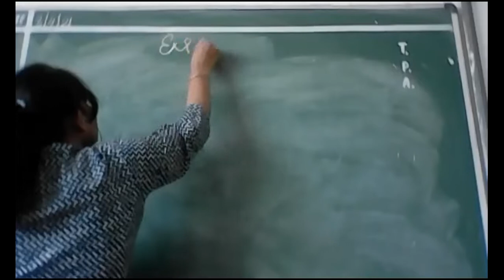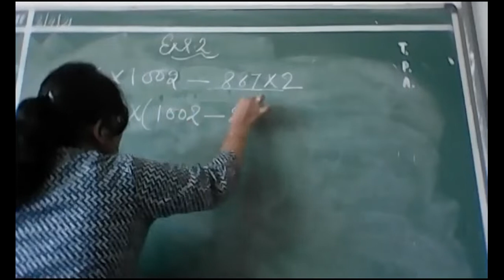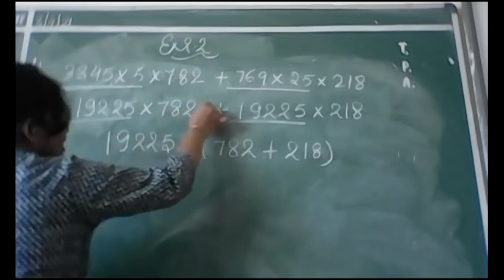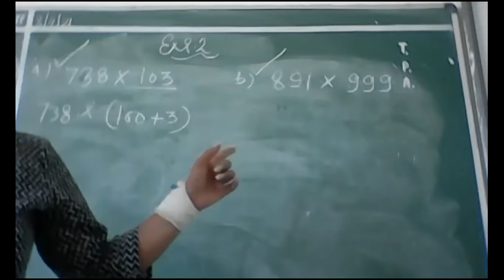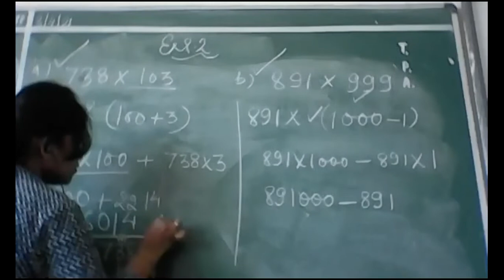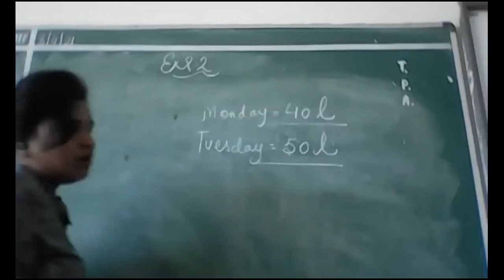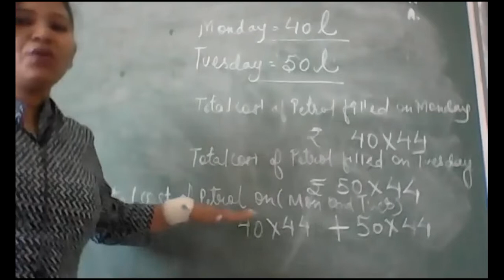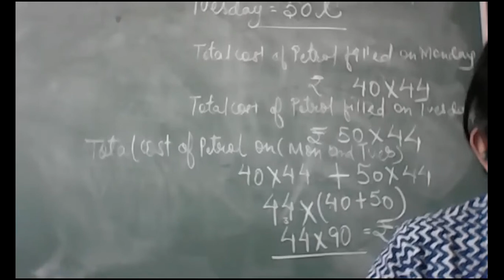Whole numbers,Class 6 // Ex 2.2 // Q 5,6,7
Whole numbers
Class 6